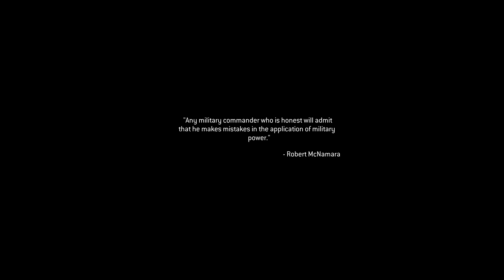Call of Duty Modern Warfare 2 Remastered - Just Like Old Times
Mission: Just Like Old Times - Search the Afghan cave network for Shepherd.

Computer Specs:
OS - Windows 10 Pro
Case - Open Rig Casing
M/B - MSI Z490-A PRO
PSU - Thermaltake 850w 80Gold Plus RGB
RAM - 64GB G.Skill Tridentz RGB [DDR43200 32GBx2]
Proc. - Intel i9-10900K 3.7Ghz
GPU - Gigabyte RTX 2080ti
SSD - SX8200 Pro 2x Raid 0 setup  [256x2=500GB]
Hardrive - Seagate 2x 6TB hybrid for storage
Mouse - DeathAdder Gaming Mouse 6400 DPI Optical Sensor Gamer Mouse
Keyboard: Razer BlackWidow Mechanical Gaming Keyboard
Screen - Dell 4K U2718Q